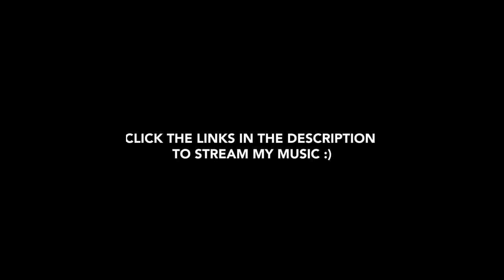"I was NOT expecting you to be SO GOOD" | Suriel Hess Omegle Singing Reactions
Songs sung in this video/Chapters:
00:00 Intro
1:11 Omegle Intro
1:31 Omegle Video Start
1:44 Wildfire - Cautious Clay
2:53 She Loves Me - Alexander 23 (sung by Sawyer)
3:58 Good Thing - Suriel Hess
5:35 Wasted Love - Matt McAndrew
7:10 Wasted - Suriel Hess
8:56 Talking to the Moon - Bruno Mars
10:46 I'm Yours - Jason Mraz
12:27 late nights and lonely - Suriel Hess